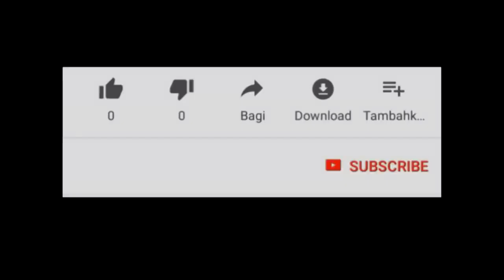Vini konnen 4 kou kont tout lougawou ki ap nwi ou